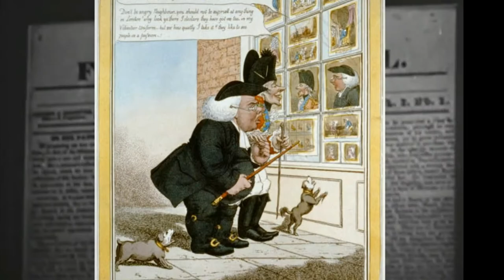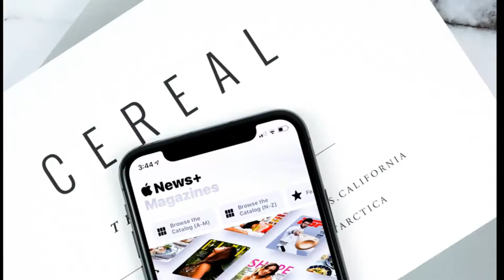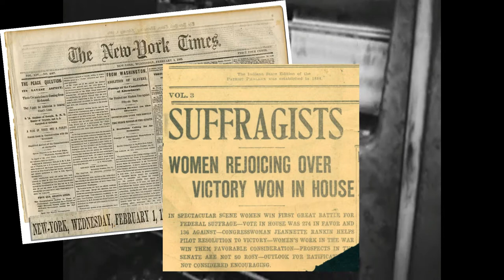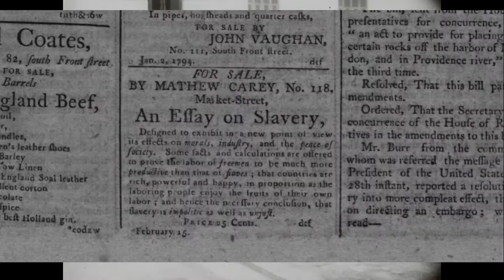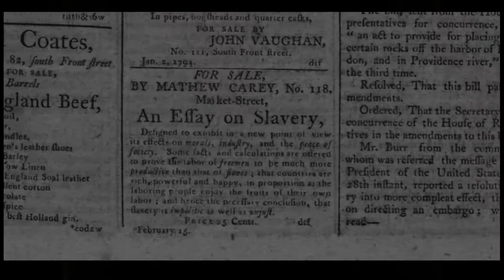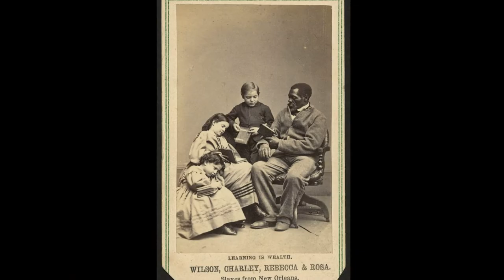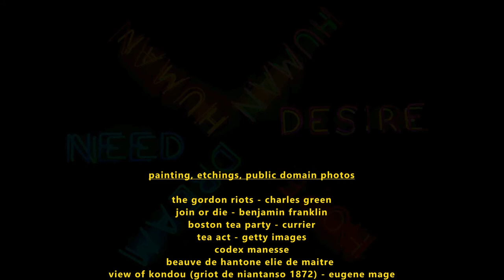WHY LITERATURE ? | Politics & Literature - the prelude [pre-Season]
the pilot episode of the new series on Elia Magazine's Youtube Channel - WHY LITERATURE ?
Where we ask questions and take a look at the impact and usage of literature.

detailed stock video credits:

unsplash videographers:

typing on keyboard - dimitar dimitrov
cg web world and cg social video (2 digital rendered videos) - pressmaster
press room - ahmet akpolat